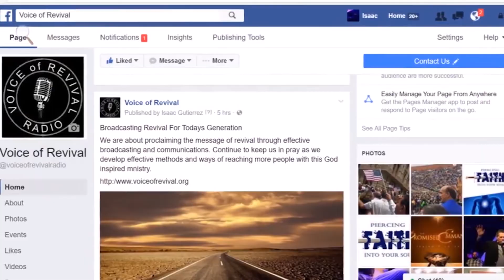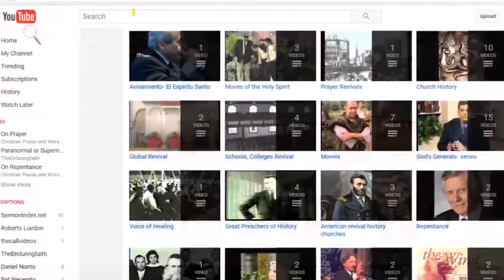THE GLOBAL MISSION OF THE VOR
The Voice of Revival began with a dream of a revival broadcast. It was during a tent revival in Dallas that the idea came about and a few months later, the Voice of Revival was born.  We are ready for the next phase in this global Revival mission.